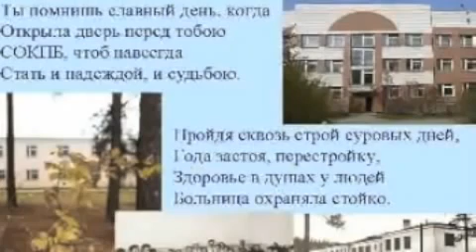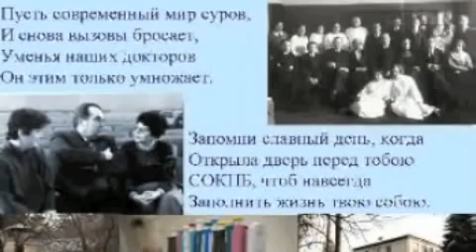Гимн Свердловской областной психиатрической больницы